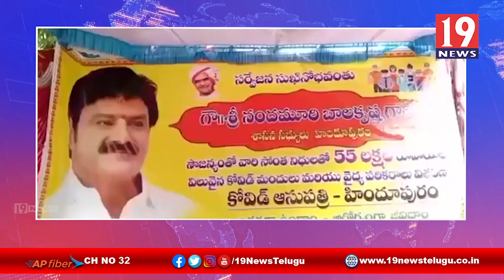కోవిడ్ హాస్పిటల్ కు వైద్య పరికరాలను అందజేసిన హిందూపురం మ్మెల్యే బాలకృష్ణ - అనంతపురం జిల్లా